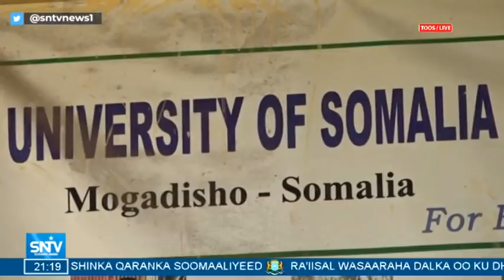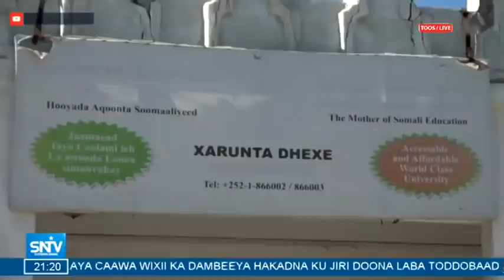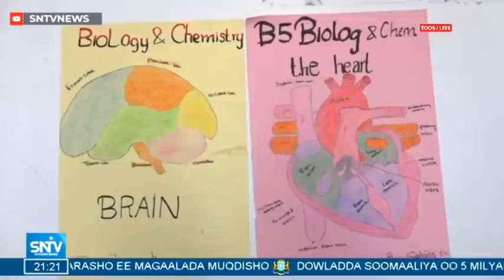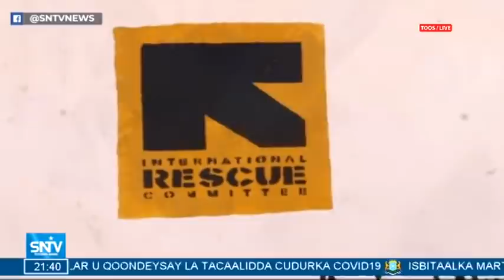Warka Maanta SNTV 18.03.2020